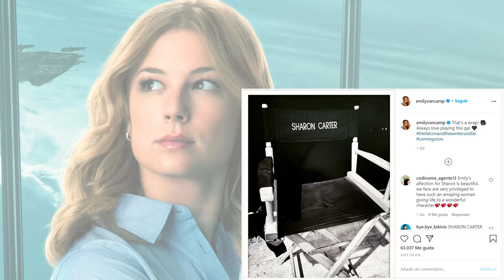Iman Vellani es MS MARVEL, rumor loco del MULTIVERSO de DOCTOR STRANGE 2 y nuevo Peter en SPIDER-MAN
Nuevo vídeo de noticias de series y cine de Marvel, tanto el Universo Cinematográfico Marvel (UCM) como el universo de Sony, que abarca las series de Ms. Marvel y Hawkeye en Disney+ , la película Doctor Strange in the Multiverse of Madness con las ideas del multiverso, futuros crossovers entre las películas de Marvel Studios y Sony y la polémica del cambio de rosto de Peter Parker en el juego de Spider-Man de PS5.

▬ ¡Superhéroe, APÓYANOS! ▬▬▬▬▬▬▬▬▬▬▬▬▬▬▬▬▬▬
Esto nos ayuda a crecer y a mejorar 😃
3) Dale un LIKE👍🏽 gigante a este vídeo

▬ Contenidos ▬▬▬▬▬▬▬▬▬▬▬▬▬▬▬▬▬▬▬▬▬▬▬▬

0:00 - Intro
1:09 - Iman Vellani será Kamala Khan en Ms. Marvel
5:15 - Rodaje de Hawkeye para octubre y Steinfeld como Kate Bishop
5:40 - Rodaje de Doctor Strange 2 en octubre/noviembre
6:58 - Capitán América como agente de Hydra en Doctor Strange 2
9:50 - Sony Pictures buscaría hacer crossovers entre personajes con el UCM
12:40 - Un nuevo Peter Parker y más mejoras en Spider-Man: Remastered de PS5

▬ ¡Síguenos! ▬▬▬▬▬▬▬▬▬▬▬▬▬▬▬▬▬▬▬▬▬▬▬▬

▬ ¡RECOMENDAMOS! ▬▬▬▬▬▬▬▬▬▬▬▬▬▬▬▬▬▬▬▬

▶️ Sony Pictures Universe of Marvel Characters (SPUMC), el título OFICIAL del universo de Marvel de Sony